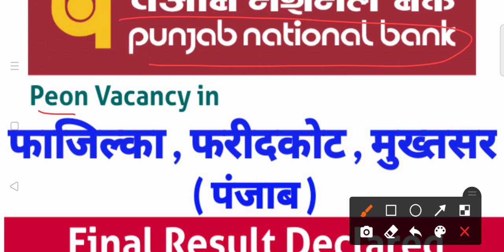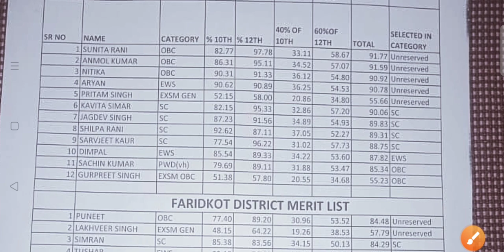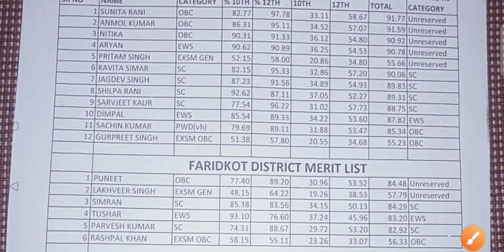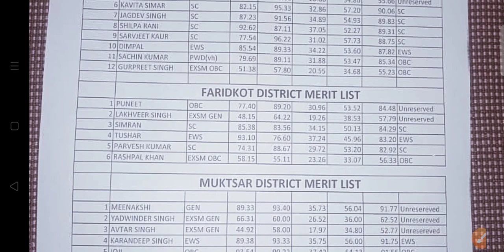PNB Peon Result Declared For Fazilka, Faridkot, Muktsar District of Punjab| PNB Peon Result 2021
PUNJAB NATIONAL BANK PEON VACANCY IN FARIDABAD,PALWAL,NUH DISTRICT OF HARYANA FINAL RESULT HAS BEEN DECLARED.

Punjab National Bank peon vacancy in Mahendragarh Rewari Charkhi Dadri,
PNB Mahendragarh Rewari Charkhi Dadri Peon final result,
Mahendergarh Punjab National Bank peon vacancy result,
Rewari Punjab National Bank peon vacancy result,
Charkhi Dadri Punjab National Bank peon vacancy result,
Punjab National Bank peon vacancy in Sonipat Panipat District
Punjab National Bank peon vacancy in Sonipat Panipat final result,
PNB Sonipat Panipat peon final result,
PNB final result,
PNB Peon final result 2021,
Punjab National Bank Peon vacancy in Karnal result,
Punjab National Bank peon vacancy in Jind Kaithal district final result,
Punjab National Bank peon vacancy in gurugram district final result,